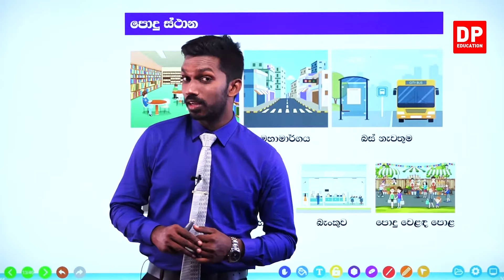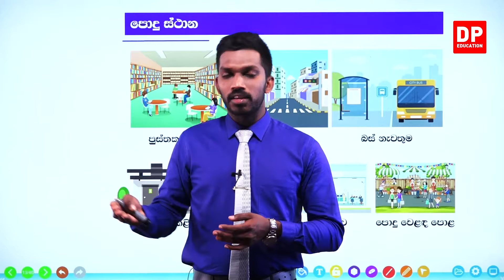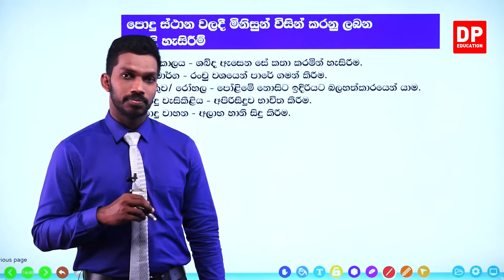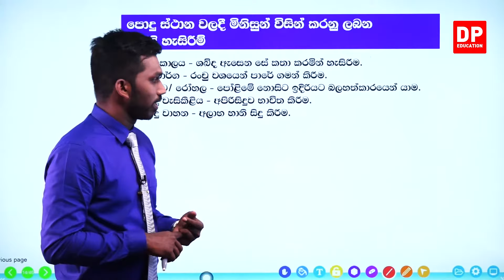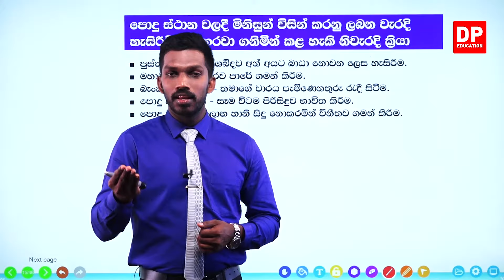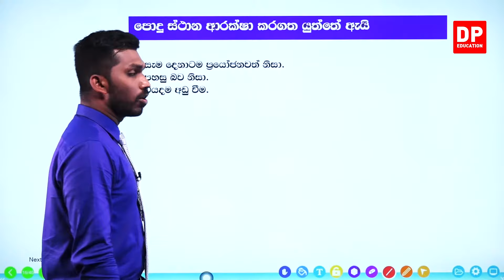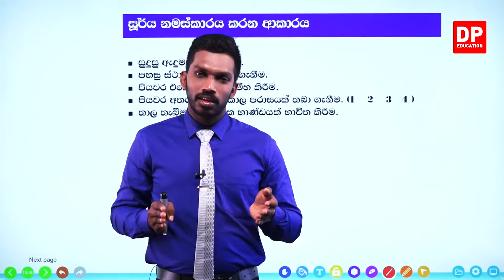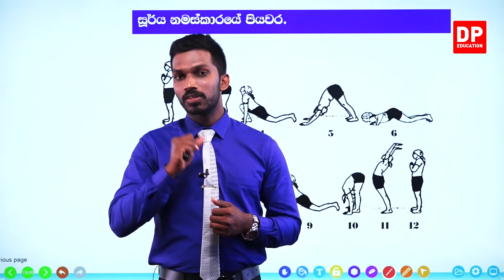01 වන පාඩම | අපේ යහපැවැත්ම - 02 වන කොටස | 04 ශ්‍රේණිය පරිසරය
01 වන පාඩම | අපේ යහපැවැත්ම  -  02 වන කොටස | 04 ශ්‍රේණිය පරිසරය

ඔබේ දරුවට දැන් නිවසේ සිට පරිසරය  පාඩම් ඉගෙනීමට පරිසරය පාඩම් රැසක් DP Education YouTube චැනලයෙන් ඉතා සරලව හා රසවත්ව,  අධ්‍යනයට පහසු ලෙස සකසා ඇති අතර මෙම  පරිසරය  පාඩම් නැරබීමට DP Education - ගණිතය YouTube චැනලය Subscribe කරන්න.